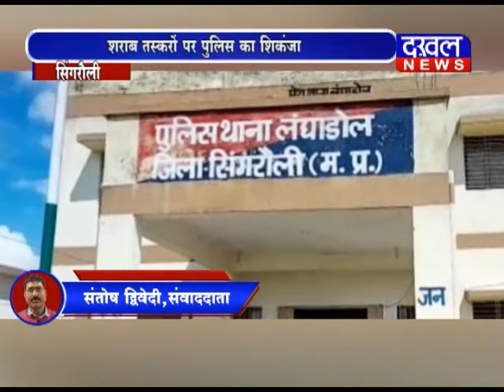सिंगरौली में शराब तस्करों पर पुलिस का शिकंजा singroli शराब तस्कर police DAKHAL NEWS//